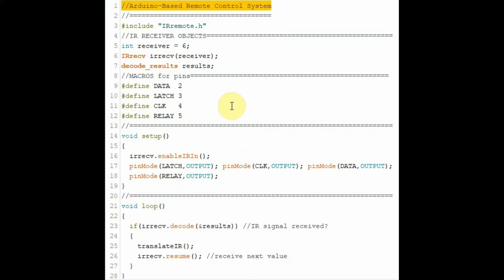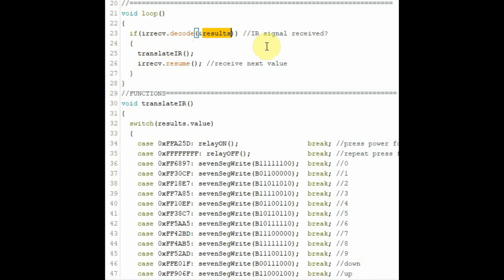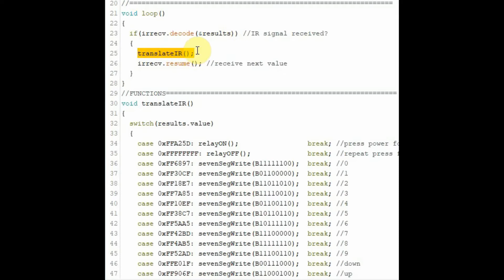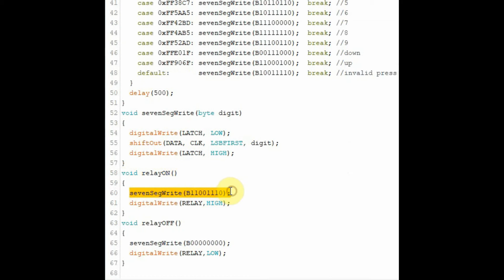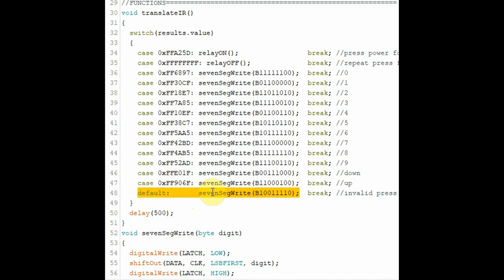Arduino-Based IR Remote Control System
IR remote control is used to switch ON or OFF a relay.

Contents:
0:00 Introduction
0:22 IR Remote Control & Receiver Module
0:56 Circuit on Breadboard
2:17 Demo
2:51 C++ Sketch
6:33 Conclusion